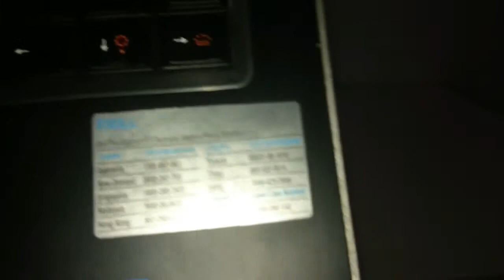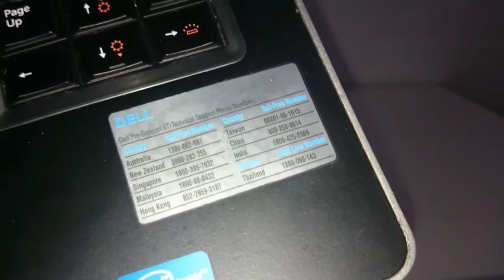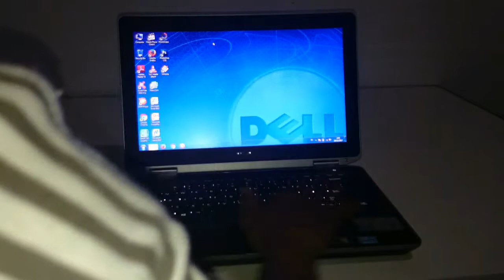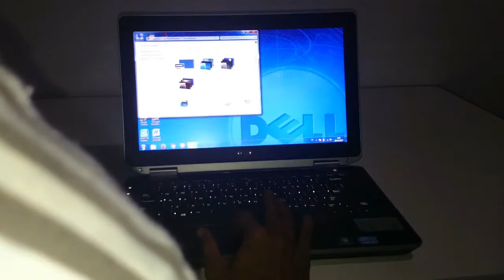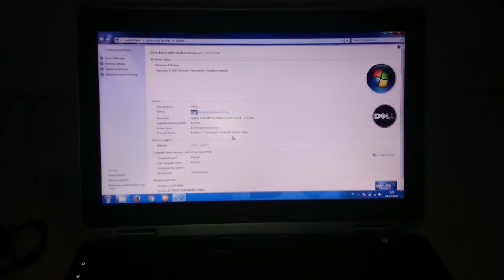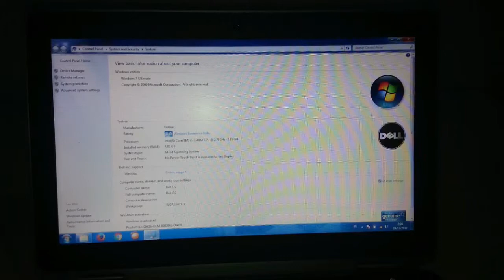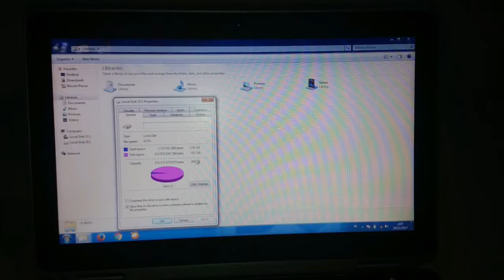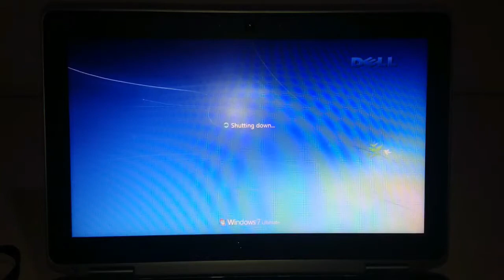Laptop 2 Jutaan Spek Dewa - Laptop Murah Batam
Link Pembelian Ada Dibawah:

Spesifikasi Singkat:
Processor Intel(R) core i5 3340@ 2.70ghz
HDD 250GB
Sodimm/ram 4 Gb
Dvd rw
Wifi
kamera
Powered USB 2.0
2USB port 2.0
HDMI
LAN
LCD 13,3'"
Card reader
Display Port